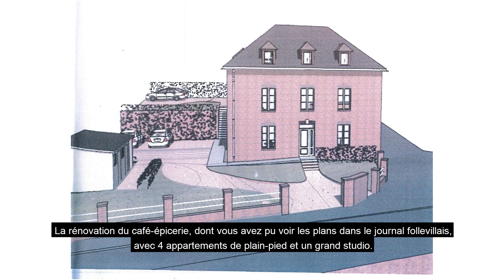Saint-Maclou-de-Folleville - Voeux du maire 2021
La Conseil Municipal de la commune de Saint-Maclou-de-Folleville vous adresse ses meilleurs voeux pour cette nouvelle année 2021.